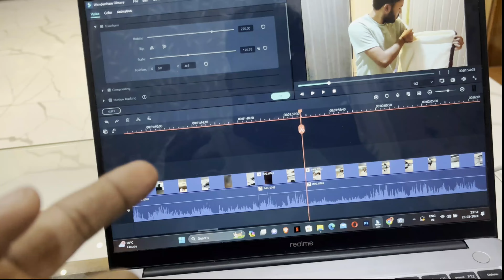Aab Finally Ghar Jayenge!! (Day-5)